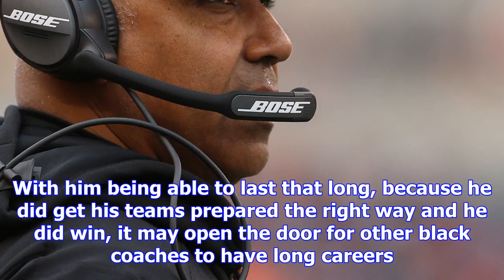Marvin lewis was a black man with staying power in cincinnati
In NFL history, no African-American head coach has been on the job longer than Marvin Lewis of the C...